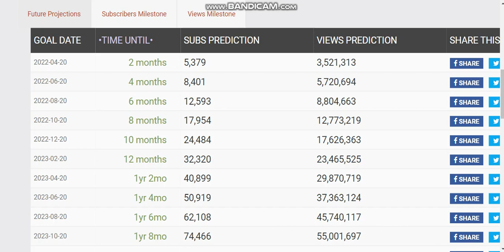Milestone Spoilers!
C2A